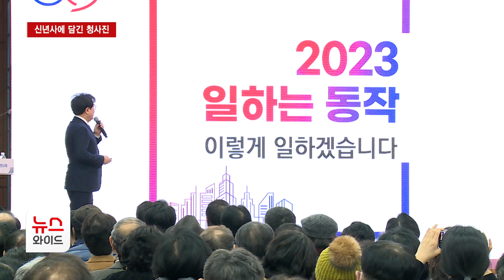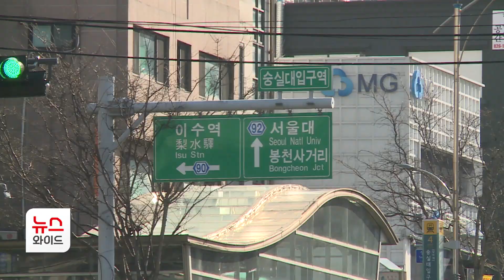신년사에 담긴 청사진… 경제 어떻게 살릴까? / 서울 HCN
서초, 동작, 관악구의 새해 비전을 엿볼 수 있는 신년인사회가 모두 마무리됐습니다. 너나 할 것 없이 강조한 분야는 역시 경제 정책이었는데요. 각 구청장들의 신년사를 통해 어떤 구상들을 갖고 있는지 박주현 기자가 정리했습니다.